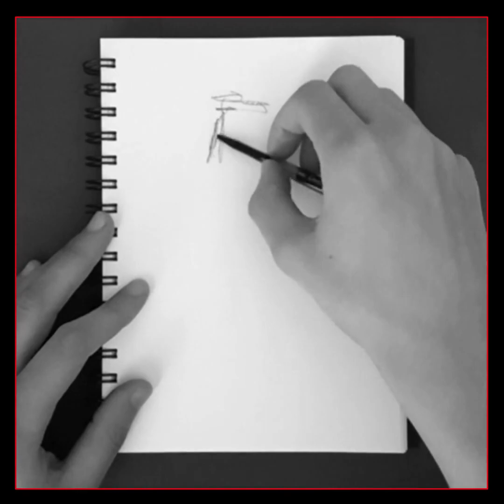"The Clash of the Titans" by Gustave Doré - Master Study [Real Time Drawing] III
I’d like to apologize for how this video turned out, as well as how the actual study looks. I’m very disappointing with myself. Gustave Doré is an artist I only recently discovered a few months ago, I love his work. This painting “The Clash of the Titans” is one of the few colored works he has, most of his work is ink, I believe. The lighting of the piece is beautiful and I’ve always admired artwork with a bunch of figures in various poses. It’s something I aim to improve on, which is why I chose to study this work.

;^) - NATHAN